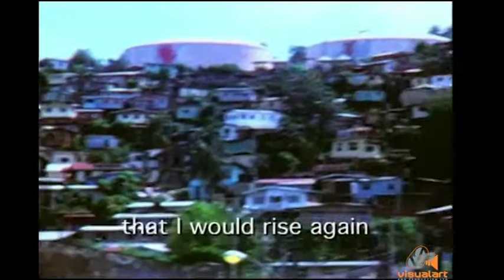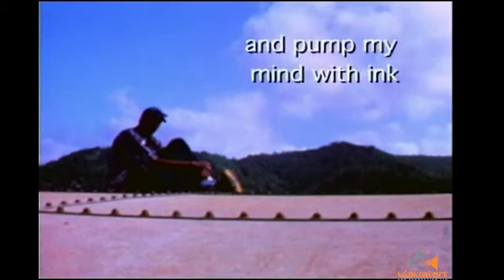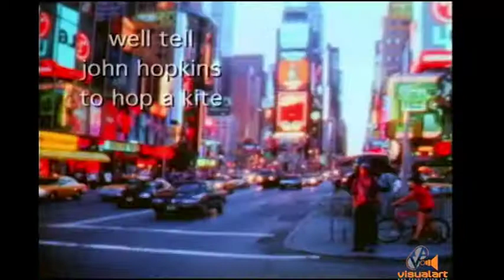Naked Walk- Ataklan - Walt Lovelace (1999)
Shot on Super8 Film.
A Walt lovelace production.